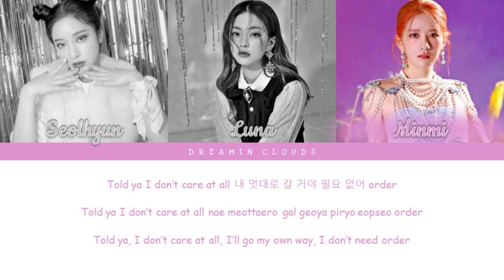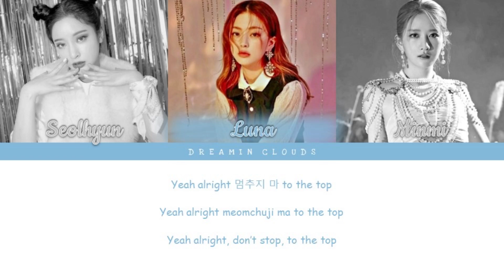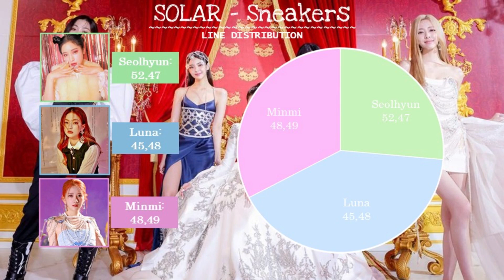How Would My Girl Group Sing "Sneakers" by ITZY (Line Distribution)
OPEN ME PLEASE ♡ (Member profiles & chit-chat)

Put my sneakers on~ I'm just gonna act like this song never happened... ~ I love you all lots ♡ Remember to vote on my polls or leave a comment in the comment section to have an opinion on my videos! Hope you're having a fantastic day/night ♡ Love ya! See ya! Okay bye!

                                                 SOLAR
♡ Member Profiles: